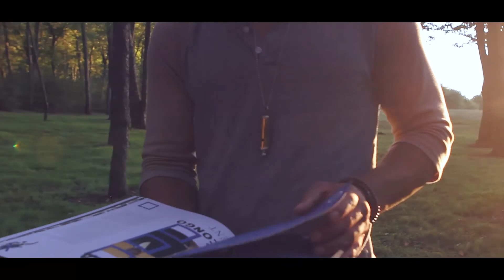Falling Whistles: A Campaign for Peace in Congo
Falling Whistles is a campaign for peace in Congo.
History tells us that all great shifts have small beginnings.
Peace in Congo, or peace anywhere for that matter, won’t come in a single dramatic leap.
It will be the accumulation of millions of steps, day after day, away from oppression and toward liberty.

Run with us.

for more details on how you can make a difference